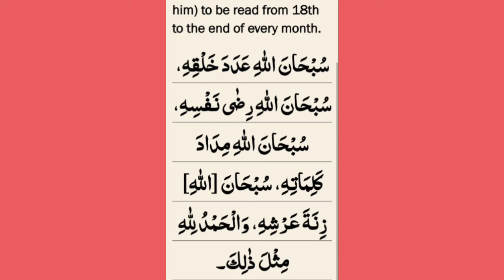Eidain & Eid e Ghadeer zakera Afshani apa